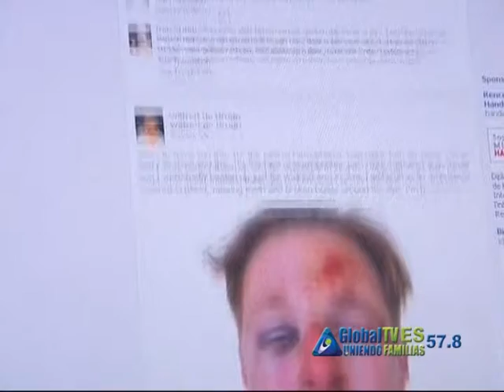Gay matrimonio Francia | GlobalTVes.com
Los defensores de la comunidad gay en Francia pusieron el grito en el cielo, tras el ataque del que fue víctima un homosexual.